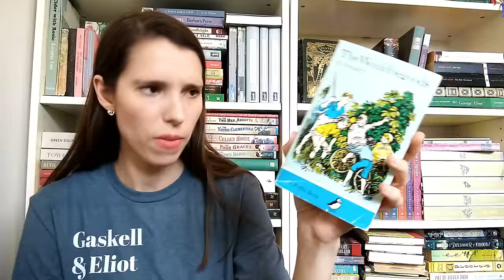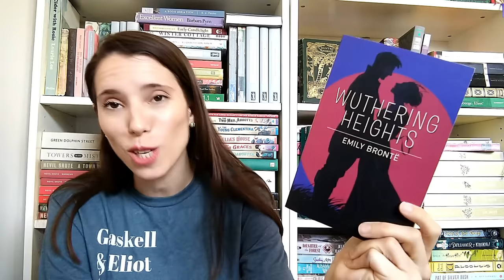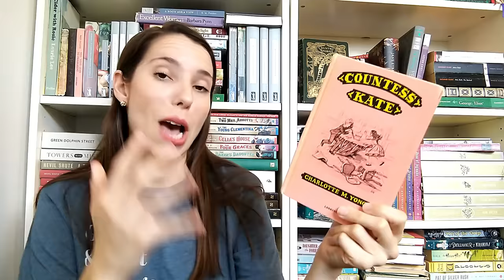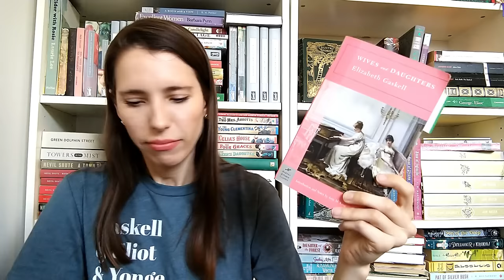Victober 2023 Announcement Video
Group Read: The Way We Live Now by Anthony Trollope

The Victober 2023 Prompts:
Katie: Read a piece of Victorian "New Woman" fiction.
Kate: Read a Victorian work with a stranger/outsider.
Marissa: Read a Victorian work by a new-to-you author.
Petra: Read a Victorian first person narrative.
Ros: Read a Victorian work where class features strongly.

Books that I recommend for my prompt:
Goblin Market by Christina Rossetti
Dracula by Bram Stoker
Romola by George Eliot
The Woman in White by Wilkie Collins
Sherlock Holmes series by Arthur Conan Doyle
The Widow Barnaby by Frances Trollope
The Trumpet Major by Thomas Hardy
Jane Eyre by Charlotte Bronte
The Belton Estate by Anthony Trollope
The Tenant of Wildfell Hall by Anne Bronte
Agnes Gray by Anne Bronte
The Way We Live Now by Anthony Trollope
The Three Brides by Charlotte Mary Yonge
The Heir of Redclyffe by Charlotte Mary Yonge
Chantry House by Charlotte Mary Yonge
Countess Kate by Charlotte Mary Yonge
Heartsease by Charlotte Mary Yonge
Moonfleet by J. Meade Falkner
Daniel Deronda by George Eliot
The Canterville Ghost by Oscar Wilde
Deerbrook by Harriet Martineau
The Return of the Native by Thomas Hardy
The Wouldbegoods by E. Nesbit
Lady Audley's Secret by Mary Elizabeth Braddon
The Law and the Lady by Wilkie Collins
Mary Barton by Elizabeth Gaskell